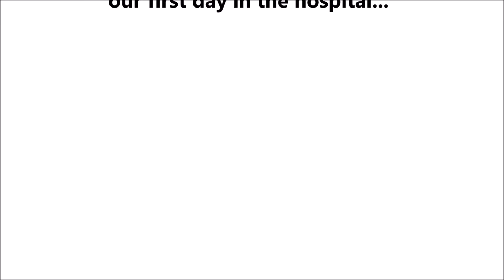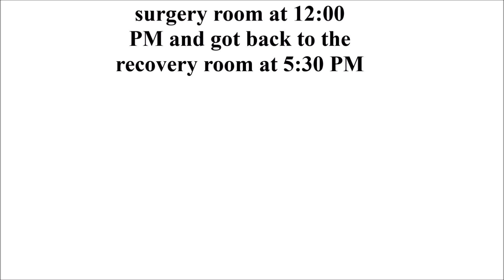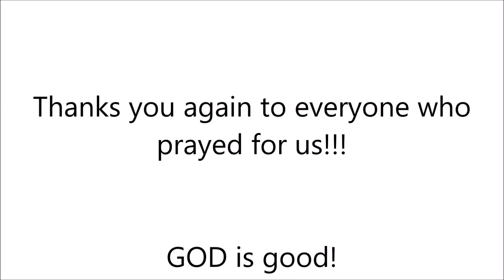ACL Injury Part 1 - ACL Surgery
My husband Mike, undergone a surgery for his ACL Injury on Sept  24, 2019. He got his ACL injured during a friendly basketball game in July of last year.